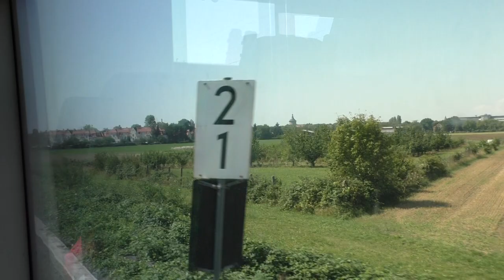Halle (Saale) Hbf--Peißen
Video zur Erfassung von Eisenbahninfrastrukturdaten für OpenStreetMap/OpenRailwayMap. Fahrt mit einem RegioShuttle der Mitteldeutschen Regiobahn von Halle (Saale) Hbf nach Peißen. Videoaufnahme vom 21. August 2015 nach links hinten (bezogen auf die Fahrtrichtung des Zuges).

Aufgrund von Gesprächen, die im Hintergrund zu hören sind, ist dieses Video hier nur ohne Ton verfügbar. Ich bitte um Verständnis. Dieses Video hat auch in der Originalfassung keine Audiokommentare, die weitere Informationen enthalten, die man in OpenStreetMap erfassen könnte.